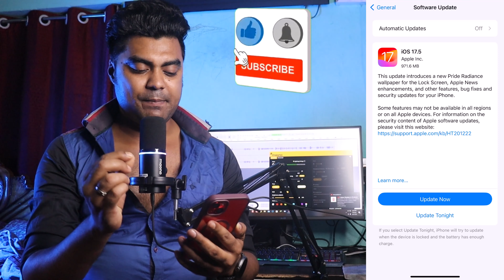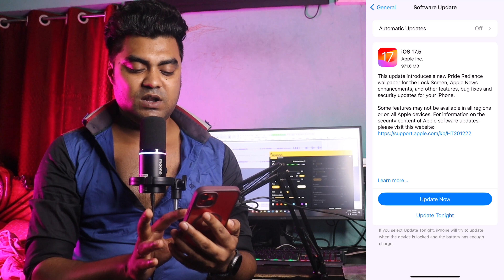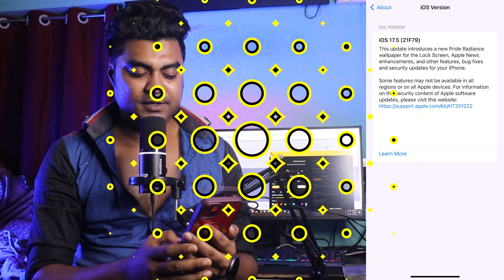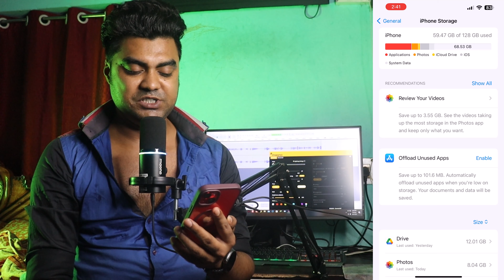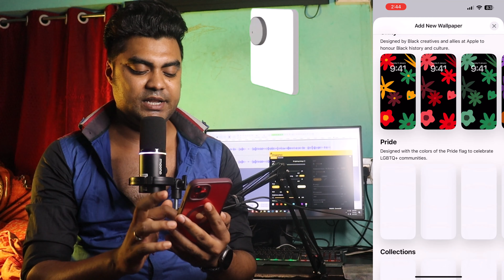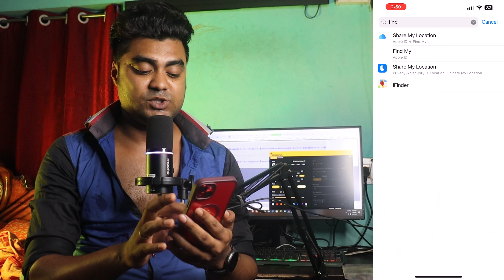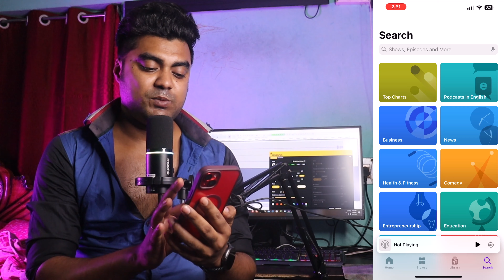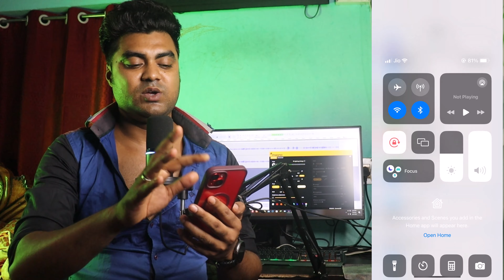ios 17.5 Released 🔥 || For Biggest Features & Security || What’s New ? 😲 || Just Amazing Features 😍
MY EQUIPMENTS :
Camera Canon 200D Mark 2
2nd Camera Nikon Coolpix B500
50mm Lens